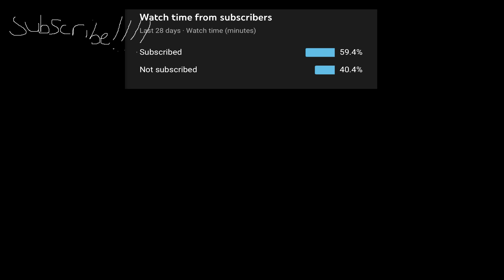My Minecraft Steve Experience